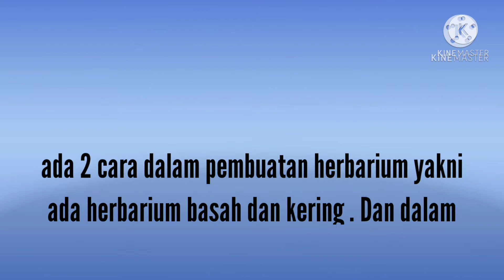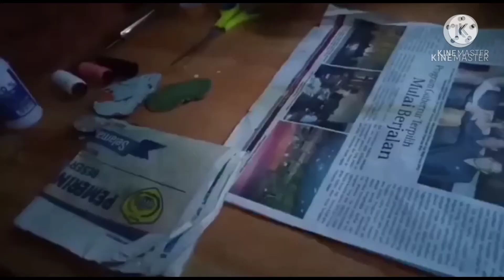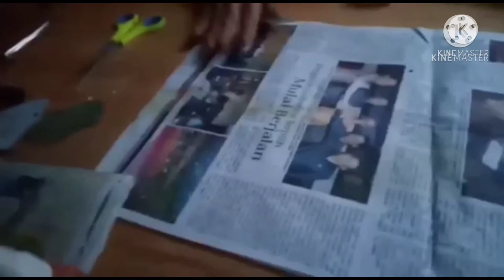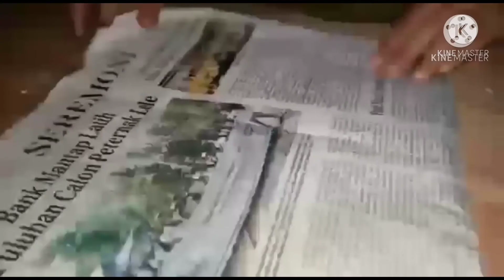Herbarium Kering Lichenes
KELOMPOK III